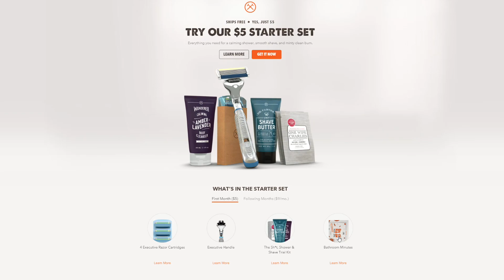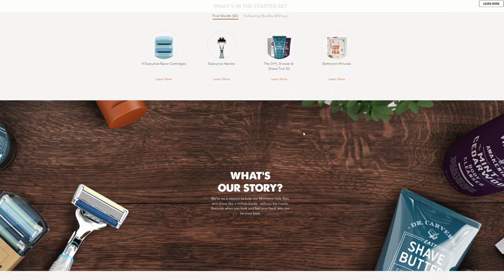MY LEE vs YOUR LEE - Insane Outplays and "Unlucky" Moments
My Lee vs Your Lee Montage - The Best Lee Sin Players showcase Unbelievable Mechanical Moments vs Funny Bronze Lee Fails!

►Capture your best plays & screenshare with friends using the Hideout app!